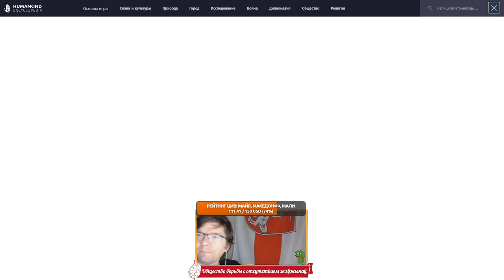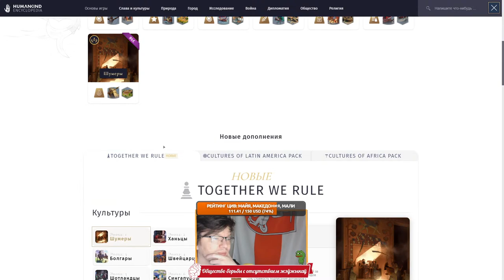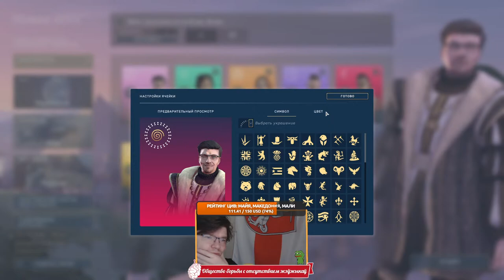HUMANKIND: Together We Rule. Первый взгляд на свежие дополнение и новые цивилизации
► Bitcoin: bc1qhswrpdxwyajcz4c5v2rw3q6z9xv6m482dmtal3
► Ethereum: 0x9E2F06907c446a0FBb81c65D09b49B89648abee9